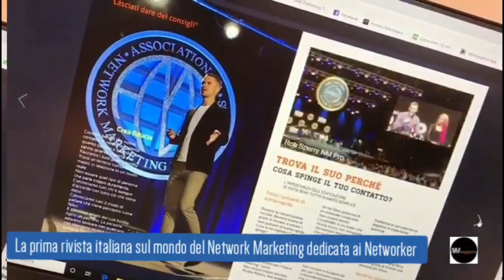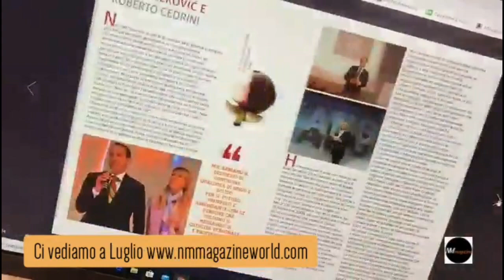Oggi a Nordest 30/06/20 1a edizione